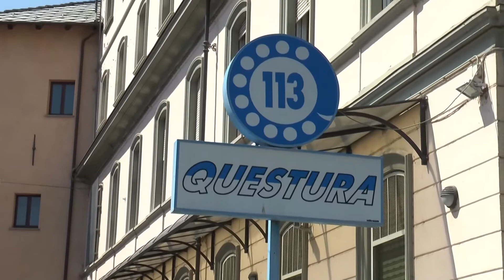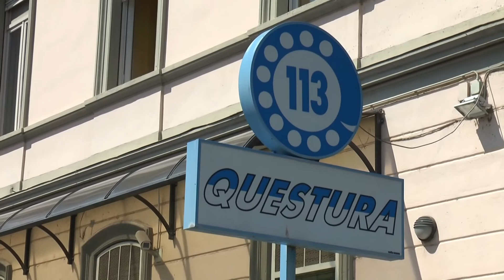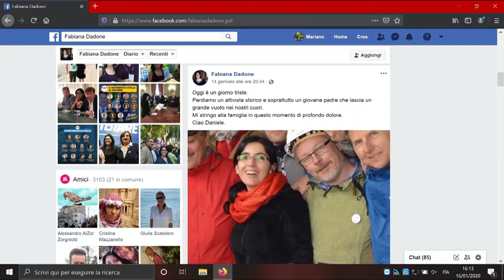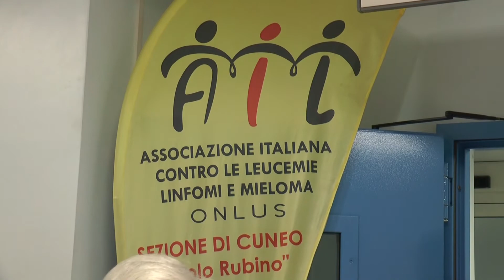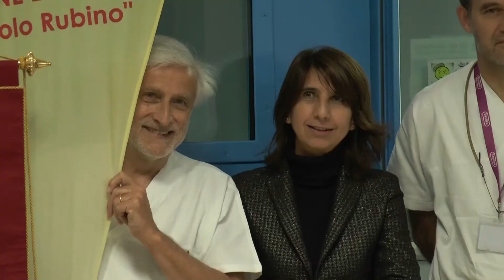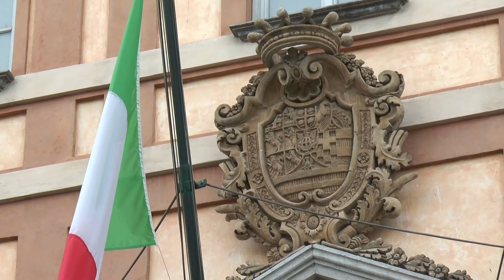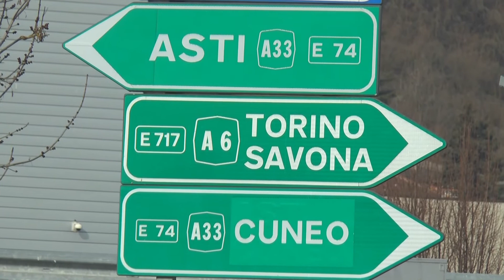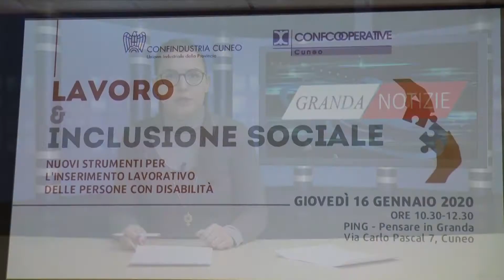Telegiornale 16 gennaio 2020 - TELEGRANDA (ch 186)